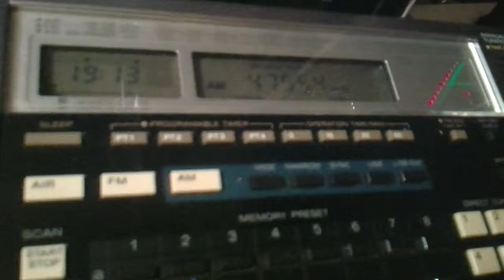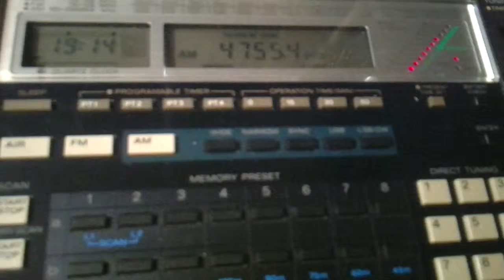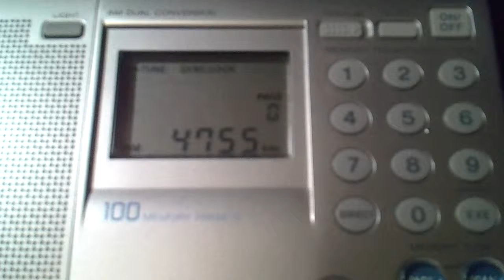CrossRadio 4755kHz 7600GR vs 2001D .MP4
4.Sep.2011
ANT:ALA1530S+
LOC:OSAKA JAPAN
RX:ICF-2001D&ICF-SW7600GR